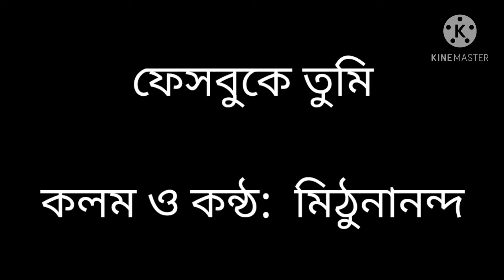Valentine day special( Poetry Written and Recited By Mithun Patra )